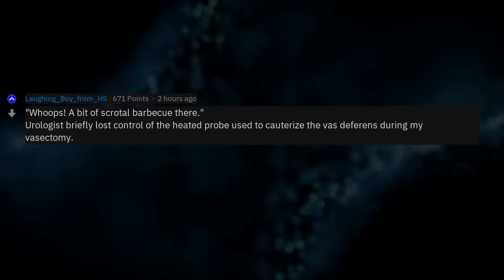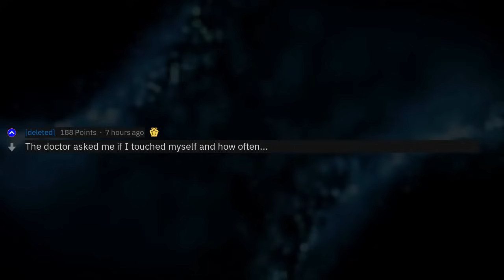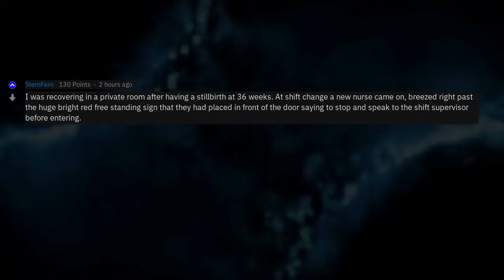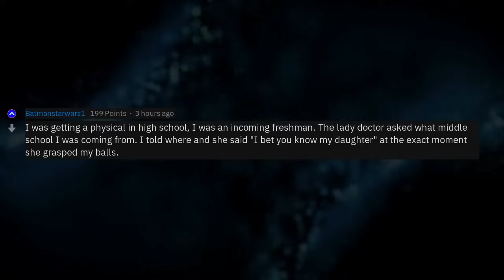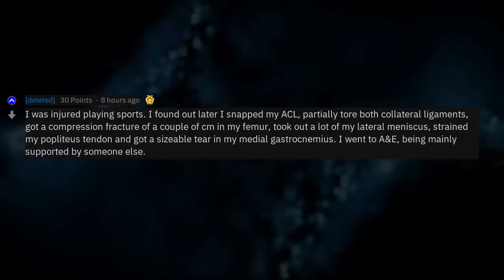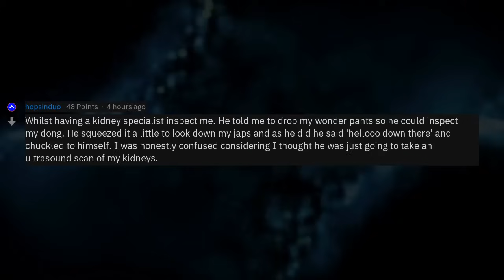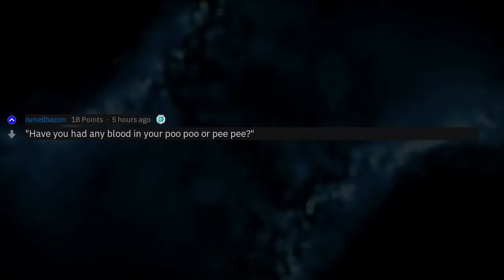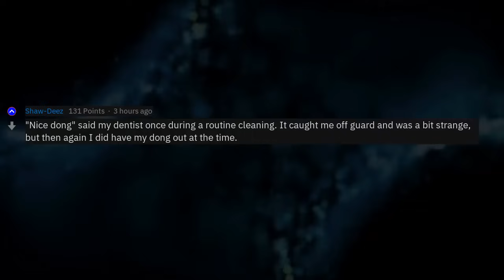Surgeons, When Did You Mess Up?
Fresh AskReddit Stories: Surgeons, When Did You Mess Up? --- LIKE AND I WILL UPLOAD MORE REDDIT STORIES!